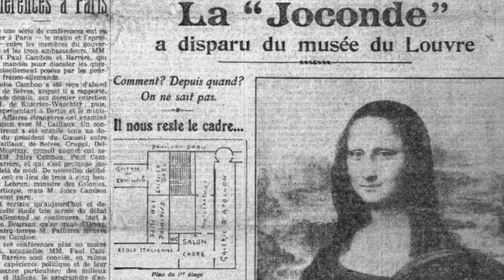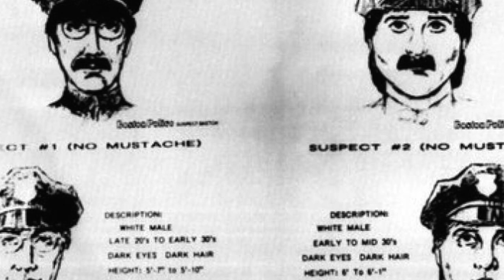Four of the Most Daring Museum Art Heists in History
4 amazing art museum art heists
#4 - National Museum of Anthropology, Mexico
#3 - The Stockholm Museum, Sweden
#2 - The Louvre, Paris, France
#1 -The Isabella Stewart Gardner Museum, Boston, USA

Video transcript:

Mexico City, Christmas Eve 1985. Two men stole 140 precious objects from Mexico’s National Museum of Anthropology in the largest heist of pre-Colombian objects in history. The bandits picked a sleepy time when they knew the guards would be distracted by holiday cheer. The priceless artifacts that were stolen included a Mayan jade mask, an Aztec obsidian vase in the form of a monkey estimated at $20 mllion dollars. The two thieves visited the museum more than 50 times, made sketches and plans, then jumped the fence, crawled through an air-conditioning duct and looted seven display cases.

Stockholm, Sweden. December 22, 2000
Armed thieves steal $30 million worth of masterpieces by Renoir and Rembrandt from the Stockholm National Museum.
While a gunman with a semiautomatic weapon terrorizes the museum, his accomplice grabs two Renoirs, "Young
Parisian" and "Conversation with the Gardner," as well as a self-portrait by Rembrandt. Since the Museum was near the water, the thieves got away using a speedboat which was later found.

Paris, France. The year is 1911. Ironically, Leonardo Da Vinci's Mona Lisa,  wasn't very well-known until it was stolen. On August 21, 1911, three Italian handymen hid in a supply closet overnight in order to sneak into the museum and steal the Mona Lisa. The group's leader, Vincenzo Perugia, was the man who had installed the protective glass over the Mona Lisa in the first place. It took more than 24 hours for anyone to notice the missing painting. Since the heist was all over the news, Perugia couldn't sell it right away and hid it in the false bottom of a trunk in his Paris boarding house for two years. Two years, Perugia tried to sell the painting to an art dealer in Florence, who tipped off the police. After much fanfare, the painting was returned to the Louvre, more famous than ever.

On March 18, 1990, with the help of goofy mustaches, two thieves stole 500 million dollars worth of paintings from the Isabella Stewart Gardner Museum in Boston. Wearing a Boston police disguise, the thieves told the guards they were investigating a reported disturbance. Within minutes, the guards were handcuffed and taken to the basement. The thieves secured them to pipes, and duct taped their hands, feet and heads. The duo made off with a dazzling collection that included works by Rembrandt, Degas, Manet, and artifacts dating back to the Shang Dynasty.

Empty frames currently hang in some rooms of the Gardner museum where the paintings originally hung. As of 2015, the thieves were still at large. none of the works have been recovered and the FBI continues to investigate the crime.